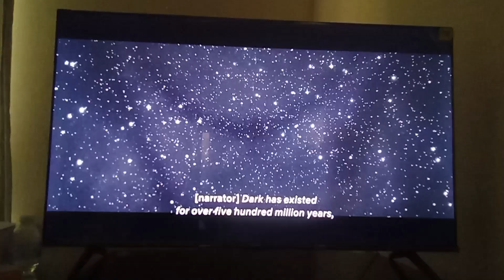the main reason